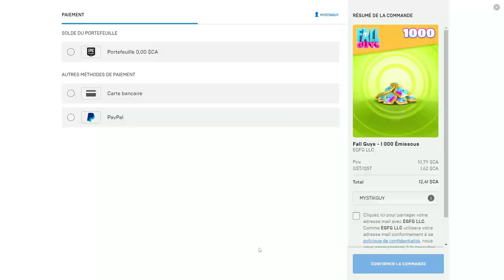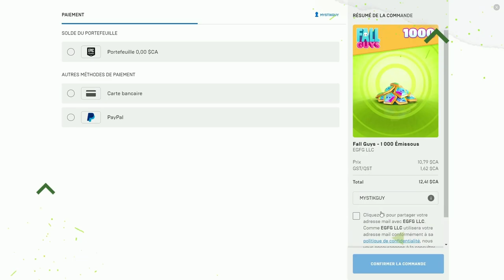BOUTIQUE FALL GUYS DU 4 AOUT 2022, MAI SHIRANUI, TERRY BOGARD, BOUTIQUE FALL GUYS AUJOURD'HUI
Voici une petite présentation de la boutique Fall Guys du 4 aout 2022 avec la collab de Fatal Fury

🎁 Code Créateur 🎁 mystikguy
🥇 GO 5 000 Abonnés🥇

CODE CRÉATEUR: MYSTIKGUY